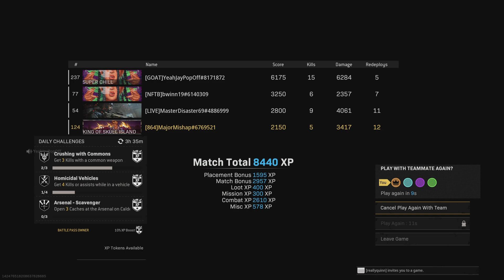Call of Duty: Modern Warfare_20220604002801